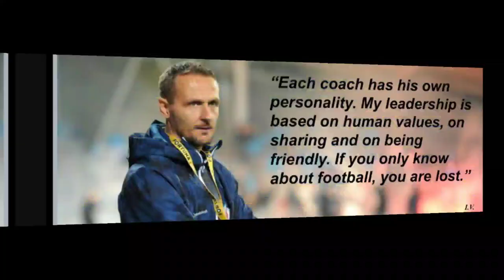Trailer- Watch Premiere of Ivan Part 2 Tactical Analysis with SFT YouTube Channel on June 24 6pm IST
Watch Premiere of Ivan Vukomanovic Part 2 Tactical Comparison Challenges Analysis with Sivins Football Talk YouTube Channel on June 24 6pm IST.

Best few comments will be added in our next vlog. Also you can post the same in Instagram, we will share the best in our stories.

My Channel is all about Football tactics, reviews and analysis of Indian super League Team Kerala Blasters & Indian football team in Malayalam.

Are you a Kerala Blaster Fan ? Do you want to more about Kerala Blaster Matches, tactics, players ? Do you want to learn football more ? and that too In Malayalam? Definitely you are in right page. I love football tactics and am always focus on deep analysis and hence to increase football knowledge among  my viewers. I try to simplify football  techniques in an understandably simple Malayalam for the viewers. There's only one mantra to increase you love for football, learn more about football and your favorite team.

Kerala Blasters Football Club is an Indian professional football club based in Kochi, Kerala. The Blasters is one of the ten teams to have been part of the Indian Super League (ISL), the top tier of Indian football since its inception. They play in the league under license from All India Football Federation (AIFF). The club was established on 24 May 2014 and began their first professional season a few months later in October 2014. The Blasters play their home matches at the Jawaharlal Nehru Stadium at Kochi. The team has held the record for highest league attendance every season, regularly averaging over 55,000 fans a game.